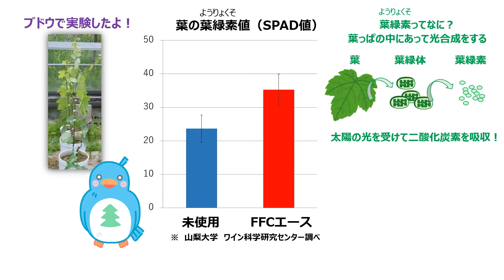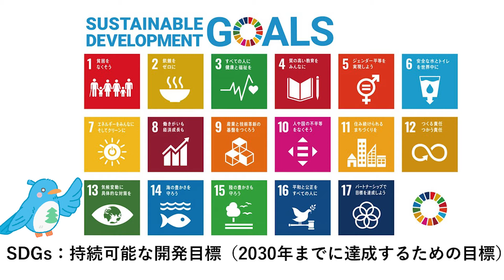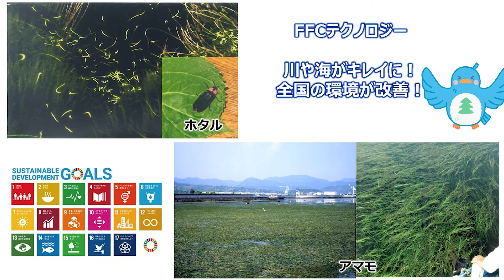レッドヒルヒーサーの森⑤「FFCテクノロジー ～里山の役割とSDGsを応援～」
11月9日は「いい地球の日」。
赤塚植物園がつくった地球の環境をキレイにする、すごい水を見てみよう！
みんなで、「いい地球」のためにできることを考えよう！